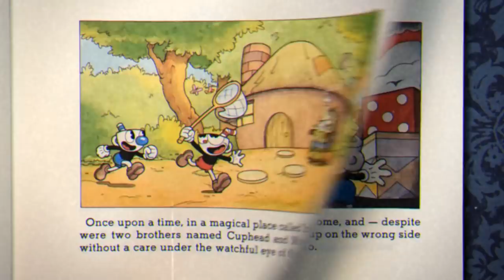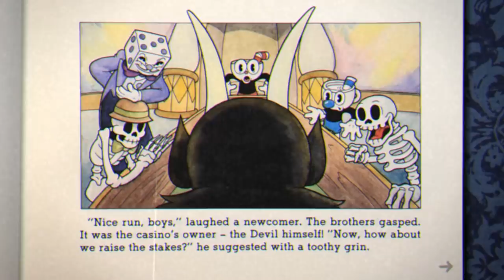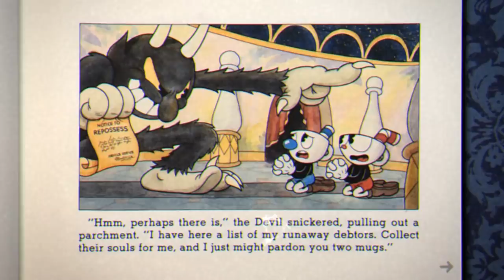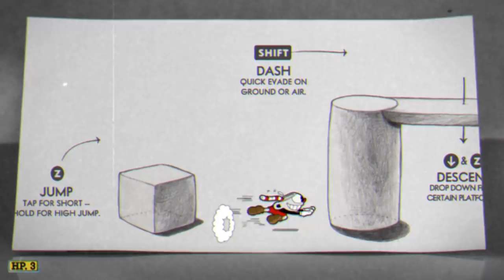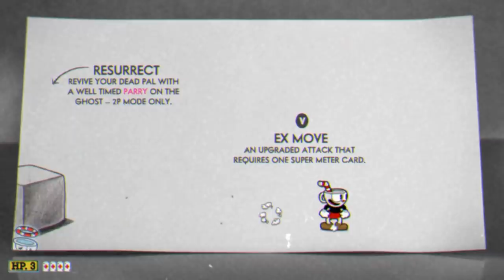CANDY PLAYS: Cuphead || RAGE GAME OF THE YEAR!!!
Two brothers named Cuphead and Mugman find themselves in a deal with the Devil that goes badly. Now, teamed up with Candy the Cat, they must fight for their lives by collecting souls for the Devil.